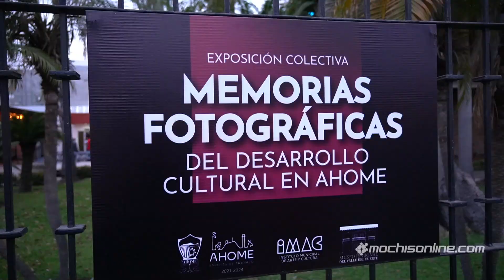Exposición colectiva “Memorias fotográficas del desarrollo cultural en Ahome”